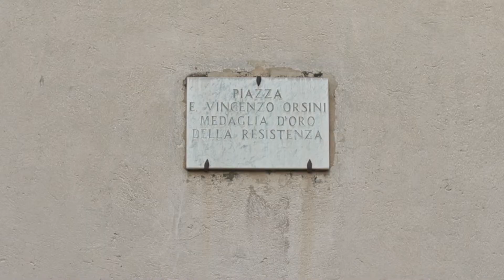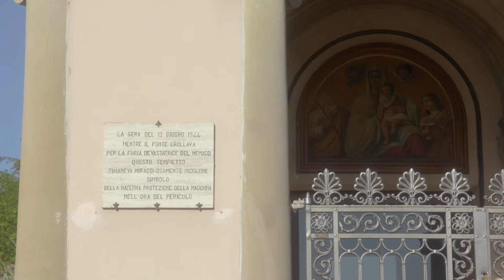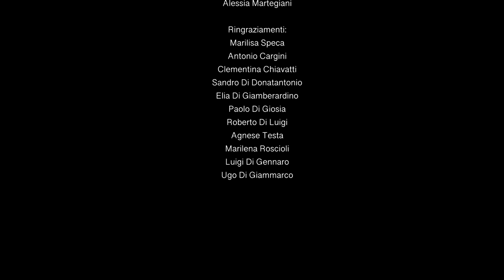La Resistenza Montoriese - Parte Seconda - Ep02